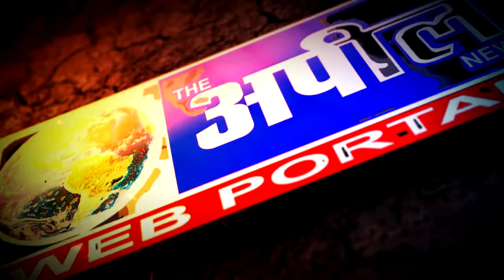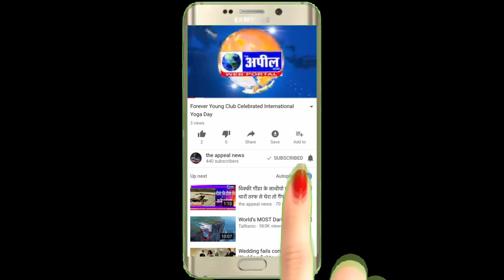बीजेपी कार्यकर्ताओं ने प्रोग्राम रखे हुए थे परंतु कांग्रेस के इशारे पर | The Appeal News Paper